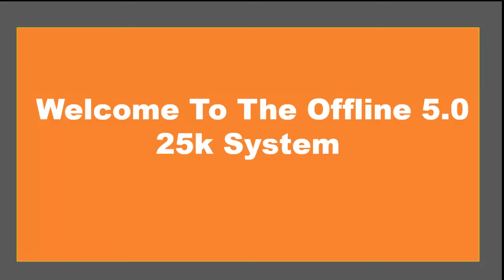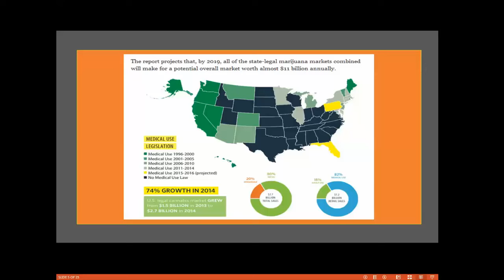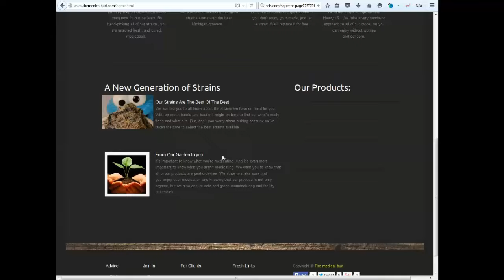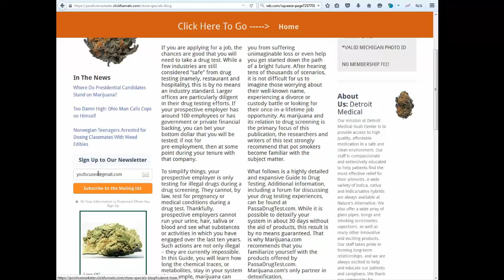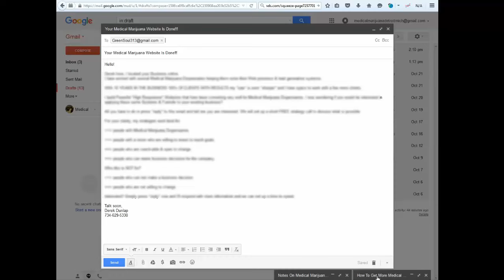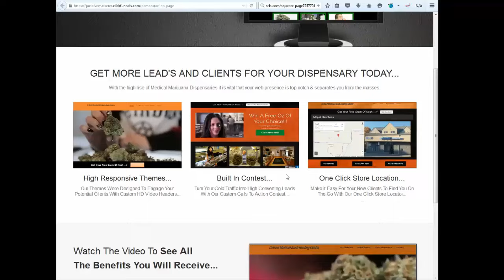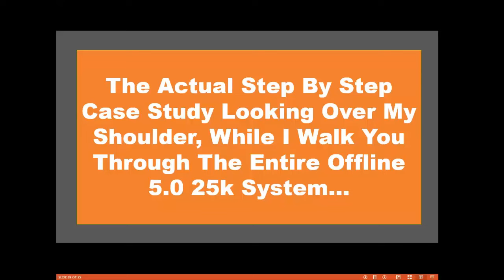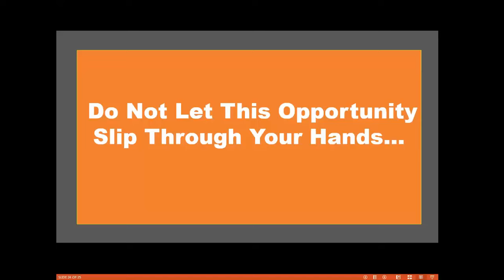OMG!!! Made 24k In 21 Days With Medical Marijuana Find Out How!!!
ladies & Gentlemen Nobody is doing this!!!
Let me show you step by step how to position
yourself in front of the biggest offline niche of
the decade.